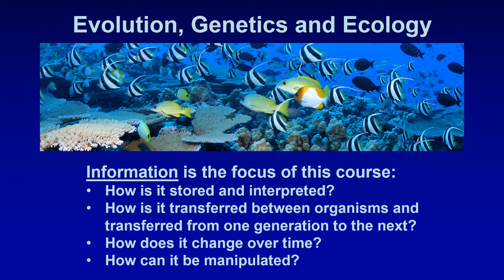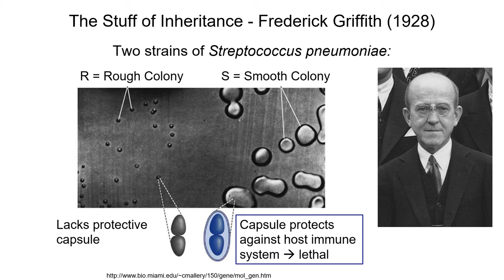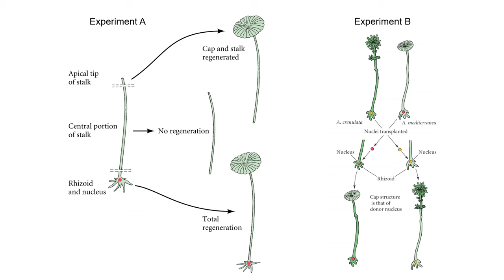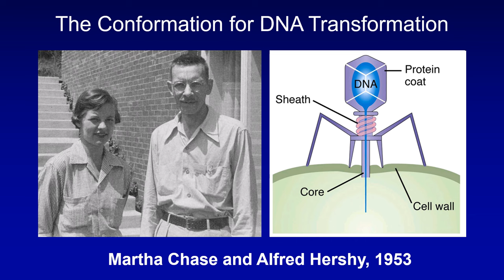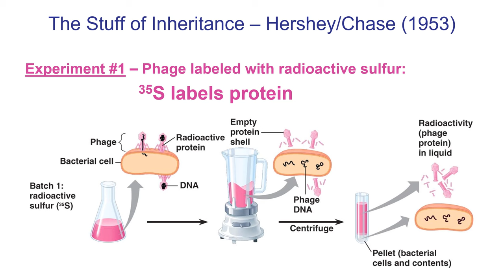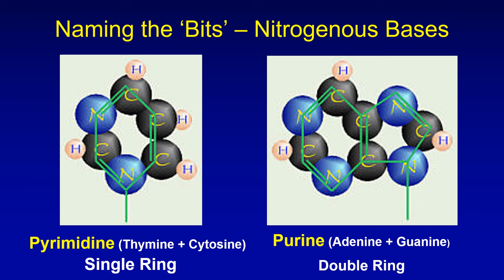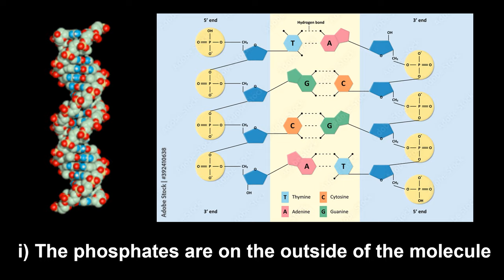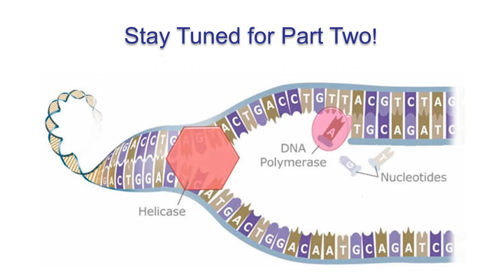DNA and the Gene Theory - Part 1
This is Part 1 of Topic1 in the BIO 120 Lecture Series. Well look at the history of DNA research and some of the classic experiments that allowed us to determine the structure and function of DNA.